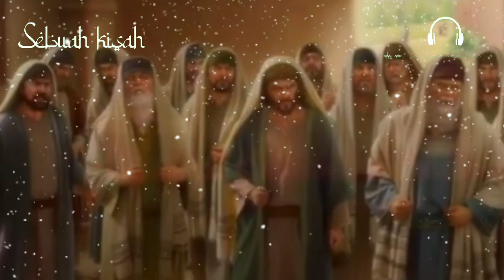ABU NAWAS Menangis Di Makam Langsung Dikeramatkan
berawal ketika abu nawas menangis disebuah makam, dia terlihat sangat kehilangan sosok yang ada di kuburan itu, tanpa sengaja orang-orang melihat apa yang dilakukan abu nawas dan langsung menjadikan makam tersebut keramat dan banyak diziarahi, makam siapakah itu? apakah dia tergolong dalam barisan alim ulama? mari kita simak bersama

CATATAN: BEBERAPA GAMBAR HANYALAH ILUSTRASI

sebuah kisah menyajikan informasi seputar kehidupan Islam dan khazanah Muslim.  Dalam setiap Video yang disajikan hanyalah sebagai ilustrasi dari penjebaran cerita, foto dan video dari berbagai sumber yang dikemas dalam bentuk materi pendukung. Kebenaran hanya milik Allah SWT.

BERSAMA KITA BERBAGI INFORMASI BERMANFAAT SEPUTAR SEJARAH-SEJARAH ISLAM YANG MENARIK DI DUNIA INI